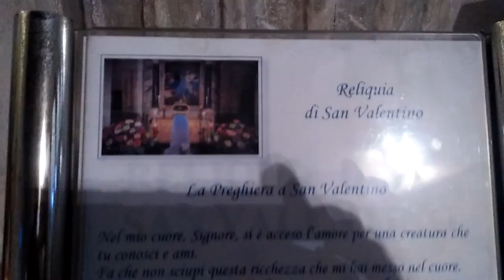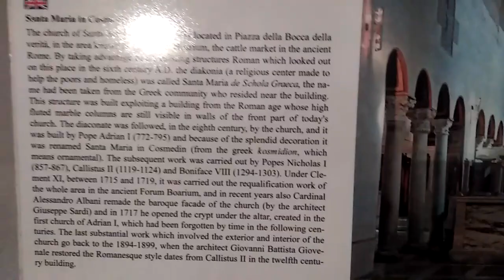Basilica of Santa Maria in Comedian, Rome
daily gospel reflection for meditation, daily word of God, Daily Word of God in Kannada, Word of God in English, daily word of God in Tamiz, Sunday reflections